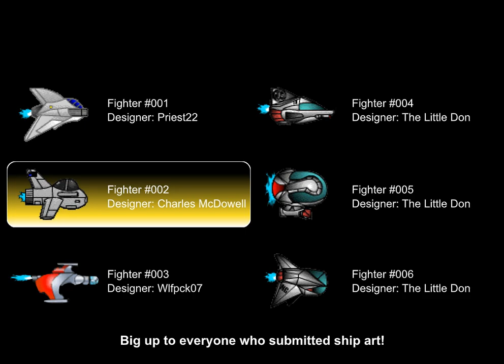Wasted Sky - Gameplay